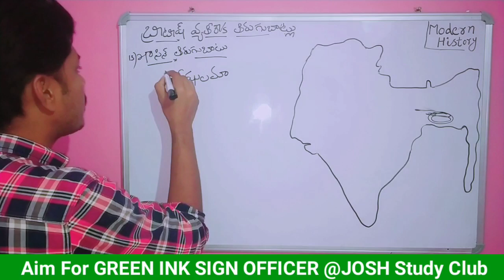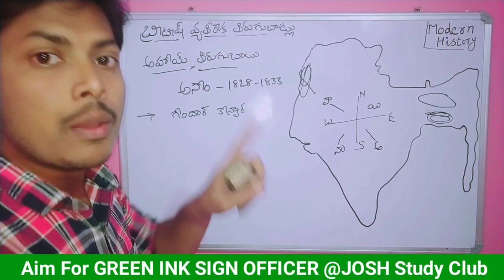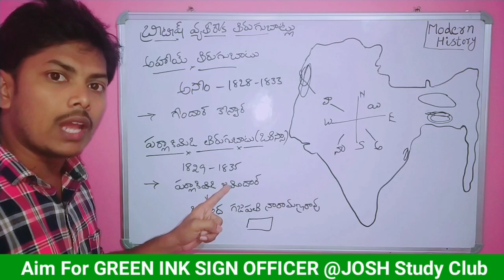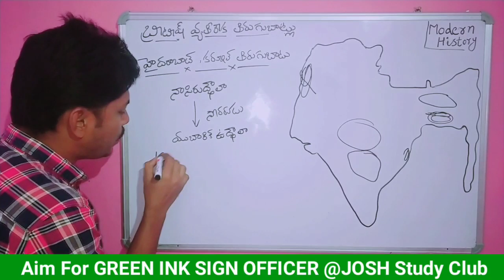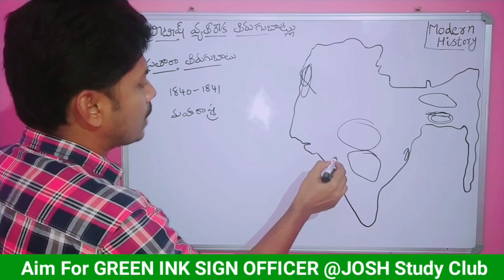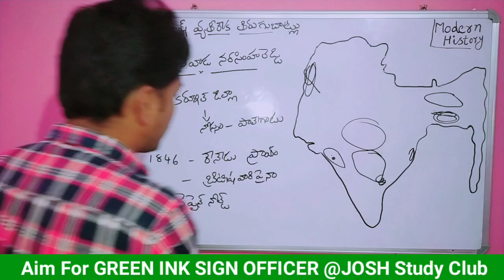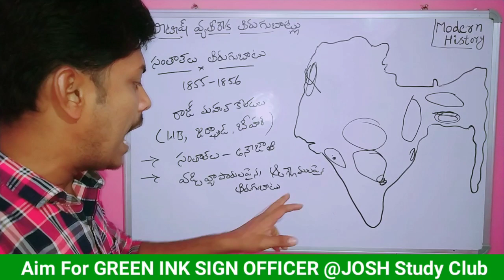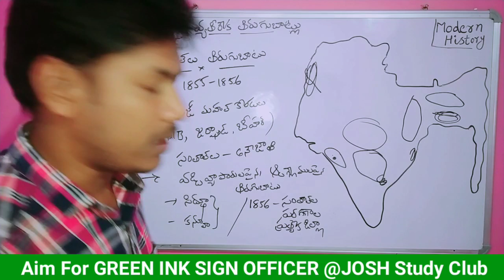MODERN HISTORY | బ్రిటిష్ వ్యతిరేక తిరుగుబాటులు |Class -21|Group 1,2, 3,DSC,RRB,SSC ALL EXAMS